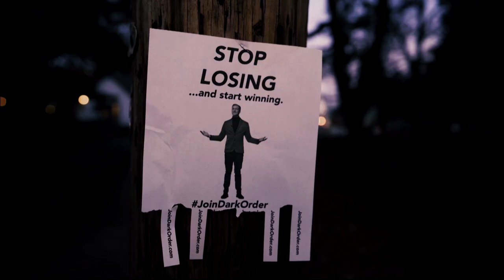15 Matches Featuring Adam Cole, Ethan Page, Julia Hart, Santana & Ortiz, HFO & More! | Dark, Ep 119